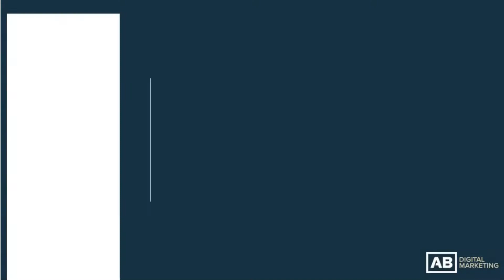Holiday Facebook Ad Strategies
There is no question that running Facebook Ads during the holidays is TOUGH. But, with a few tricks, there are great ways to find success while your competitors sit on the sidelines. Be sure to watch this one!

If you'd like to see what is the best way we can work together so you can start getting new leads and sales from Facebook Ads, head on over to this page and fill out the application